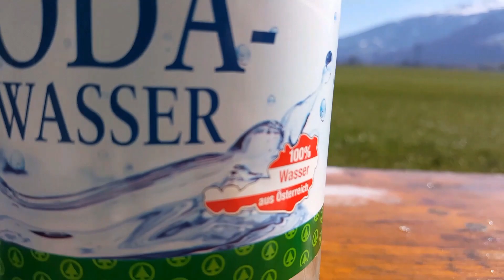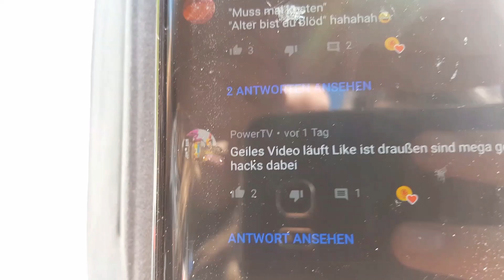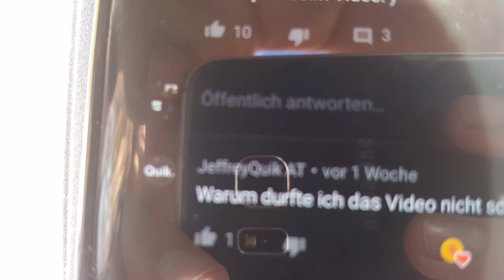Experiment - Flame Sword vs Wasserflaschen| Wie viele Flaschen schafft es ?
Auf unserem YouTubekanal Prank Friends World machen wir coole Lifehacks, heftige und interesante Experimente, Unboxings und und und.
In diesem Video zerschlagen wir ein paar Sachen mit einem Flame Sword (neue Experimenten Reihe auf YouTube).
Viel Spaß:-)